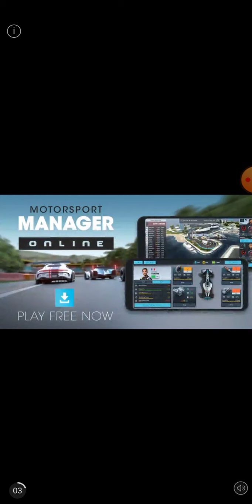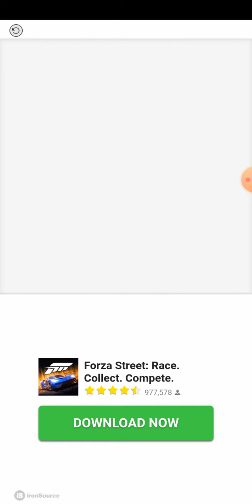damb ways to die 3